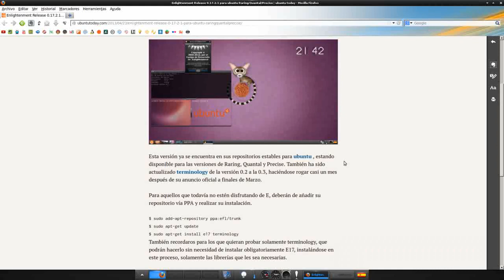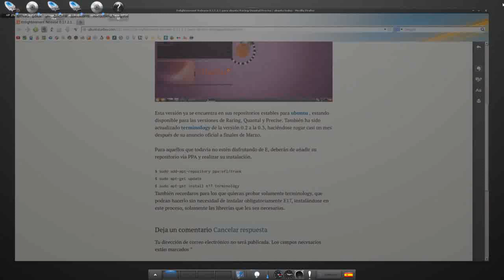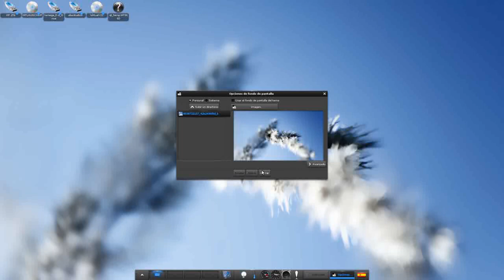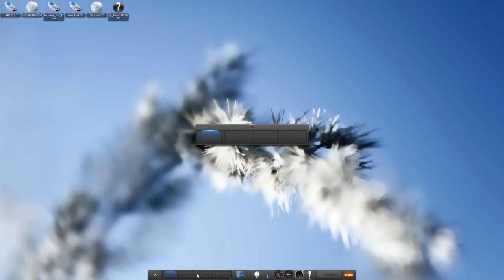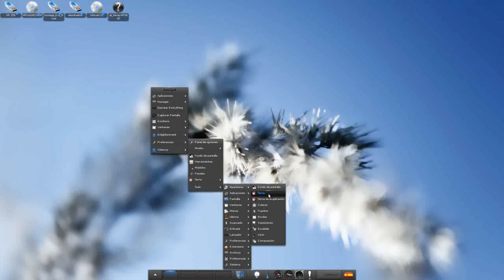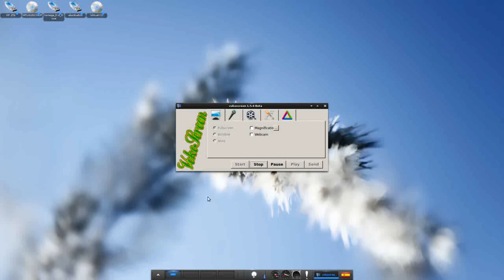Enlightenment Release 0.17.2.1 para ubuntu Raring/Quantal/Precise UBUNTU LINUX UBUNTU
sudo add-apt-repository ppa:efl/trunk
sudo apt-get update
sudo apt-get install e17 terminology